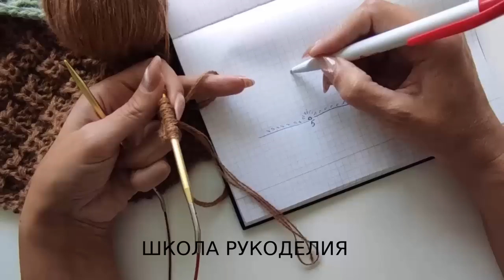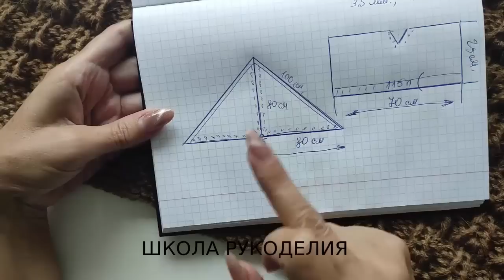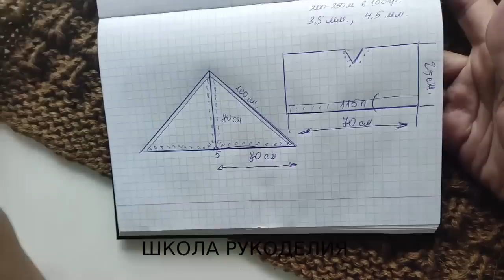ШАЛЬ С КАПЮШОНОМ СПИЦАМИ.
kniting бесплатное описание зимние вещи вязаная мода стильные идеи